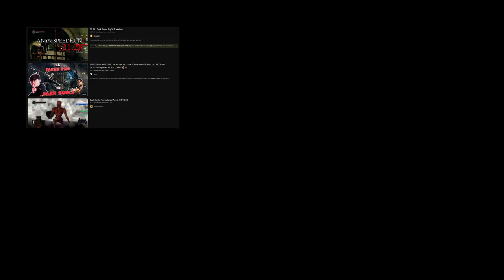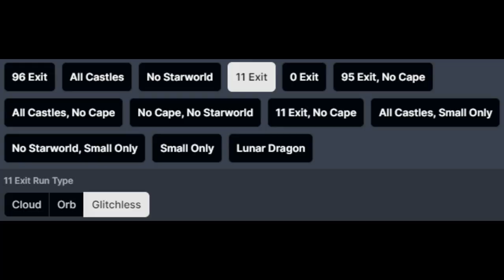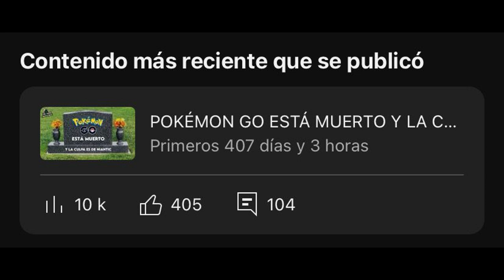EL VERDADERO SUPER MARIO WORLD (no es como lo recuerdas)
¿Has jugado Super Mario World alguna vez? Este clásico de Super Nintendo sigue dándonos sorpresas a día de hoy, pasados más de 30 años desde su estreno... ¿Pero sabías que se puede speedrunnear y que hay una escena enorme de gente que lo hace bajo distintas modalidades? Acá un pequeño tutorial de cómo hacer speedrun en Super Mario World de SNES, además de una pequeña historia personal al respecto.

Este speedrun corresponde a la modalidad 11 exit glitchless.

CÓDIGO DE CREADOR EPIC STORE:
LAMAMADELBENJA